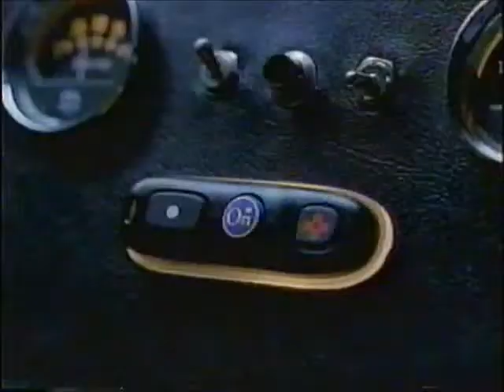Pub Québec - GM On Star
2001
Avec Batman